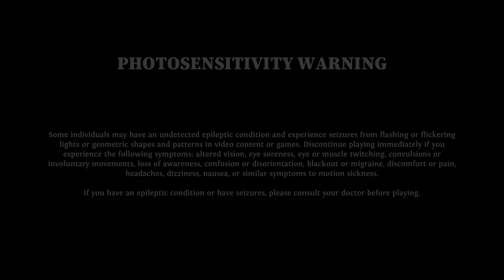Daemonhunters Part 1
No commentary, No bullshit, only pure gameplay in HD!

Specs:
My evac laptop MSI Leopard GP66 11UH specs:
GPU: NVIDIA GeForce RTX 3080 Laptop GPU
CPU: 11th Gen Intel(R) Core(TM) i7-11800H @ 2.30GHz
Memory: 32 GB RAM (additional RAM was installed by MSI)
Current resolution: 2450 x 1040 on BenQ EX 2710Q and 1920 x 1080, 144Hz on laptop

My main PC:
GPU: GeForce GTX 980
CPU: Intel(R) Core(TM) i7-4790K CPU @ 4.00GHz
Memory: 32.00 GB RAM (31.88 GB usable)
Current resolution: 2450 x 1040, 60Hz
Driver version: 471.68
Operating system: Microsoft Windows 10 Pro